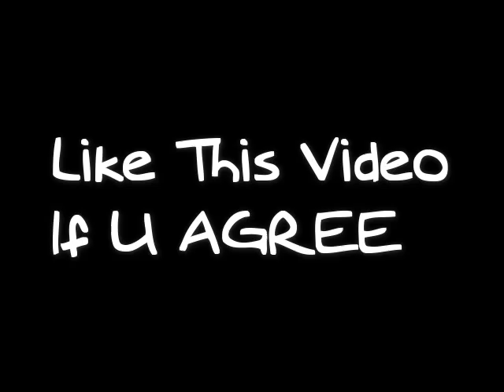How To Take Perfect Selfie With Girl